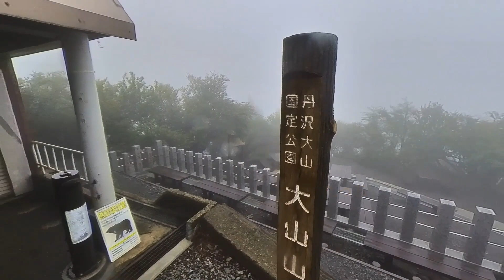【登山】神奈川 大山 雨の中でトレーニング中 鹿に遭遇！